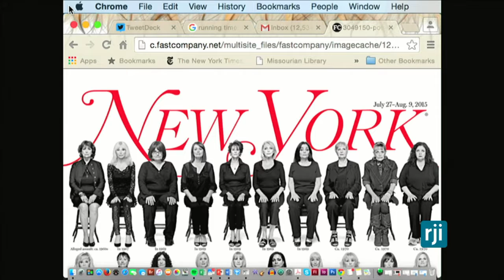Colleen Coble - Teaching students to cover intimate partner and sexual violence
Colleen Coble, CEO of the Missouri Coalition Against Domestic and Sexual Violence, speaks about special issues when teaching students to cover intimate partner and sexual violence at "Trauma Journalism: Training for Educators." This two-day conference at the Reynolds Journalism Institute focused on teaching journalism educators about how to prepare students for the impact of trauma on individuals — including themselves — and communities, how to build resilience through reporting, and provide hands-on help in creating units or standalone courses on trauma.